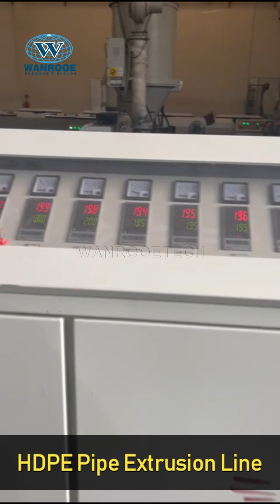Customer Shooting Video-HDPE Pipe Production Line HDPE Pipe Making Machine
Description:
This HDPE Pipe Extrusion Line can be used in HDPE Large Diameter Gas and Water Pipe which have excellent stiffness and flexibility, heat resistance, aging resistance, high mechanical strength, resistance of environmental stress cracks, resistance to creep deformation, heat-linkage, and so on. So, it is a preferred gas and water pipe for ductwork system between city and its suburb, Large diameter HDPE pipes start to play very important role in the city water and gas supply systems.

Feature:
1.High speed, big capacity and low power consumption the fastest lineal speed up to 35m/min and power saving of 30%
2.Achieved co-extrusion with 1-5 layers and one mould with several output
3.High speed calibration and good cooling effect with spiral mould structure design and special pipe inner cooling system
4.High speed material feeding with special spiral groove feeding design and outside water jacket cooling
5.Excellent shearing, mixing and stable extrusion with professional barrier type screw,  creative shearing and mixing design.